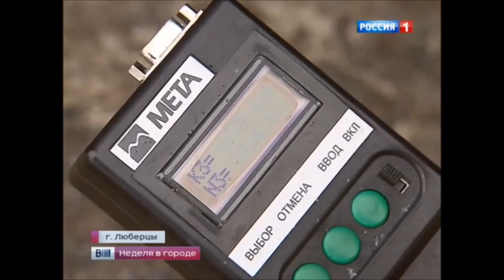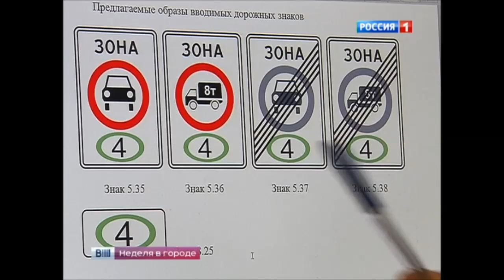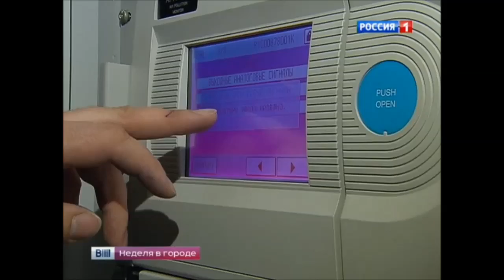Грязные машины останутся за МКАД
Москву поделят на экологические зоны! Въезжать внутрь третьего кольца не смогут автомобили ниже эко-класса "Евро 3". Новые дорожные знаки, ограничивающие движение машин в зависимости от выхлопа, уже разработаны. Экологи надеются, что эти меры помогут хоть немного исправить ситуация с загазованностью в Москве. Своим комментарием поделился эксперт независимой экологической лаборатории ТЕСТЭКО - Александр Кукса.